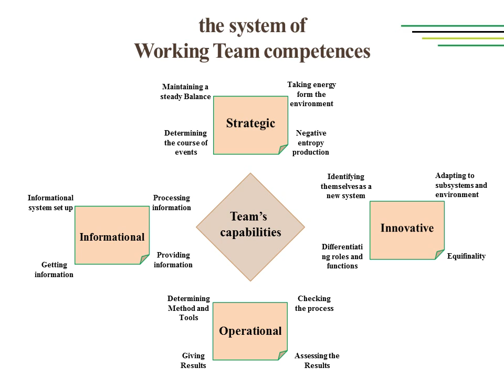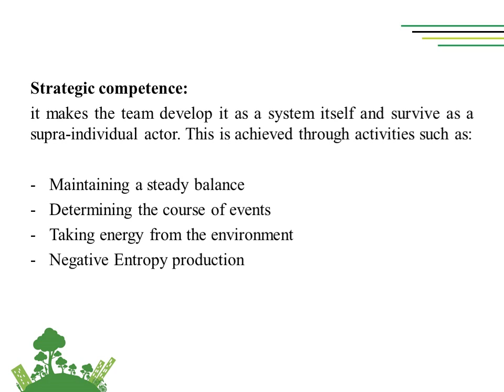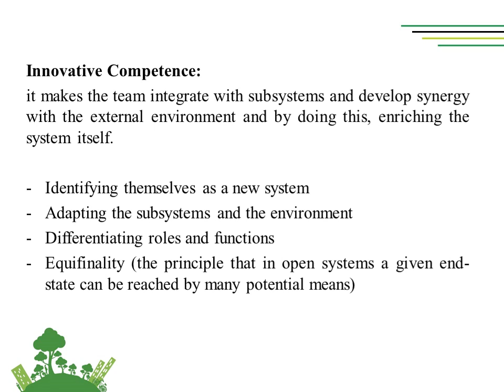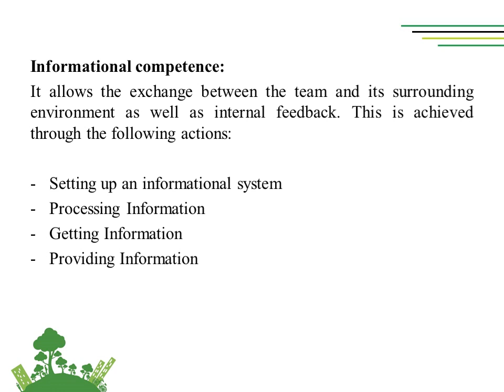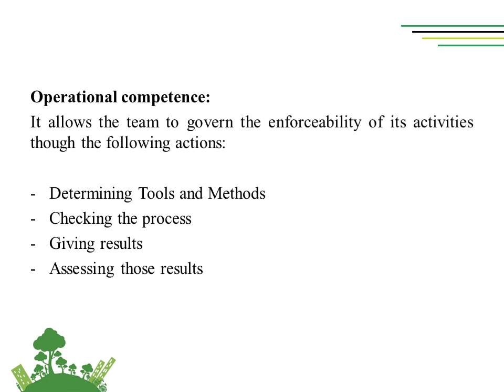Lesson 4.2_development part 2